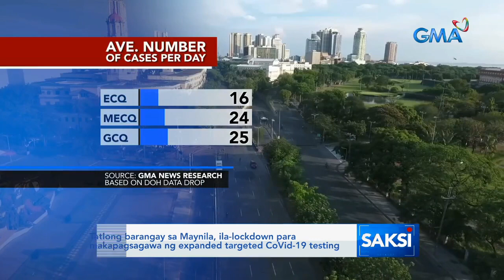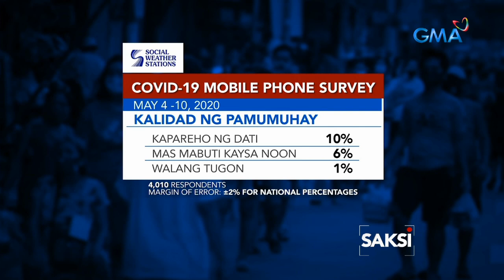Saksi: Tatlong barangay sa Maynila, ila-lockdown para...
Tatlong barangay sa Maynila, ila-lockdown para makapagsagawa ng expanded targeted Covid-19 testing